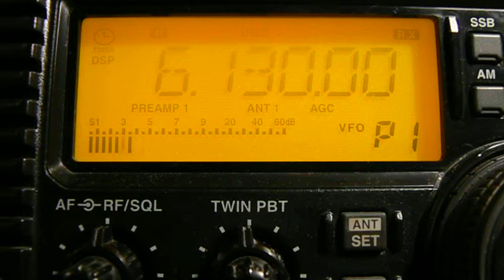6130khz, TWR Africa,Manzini,SWZ,Portuguese.